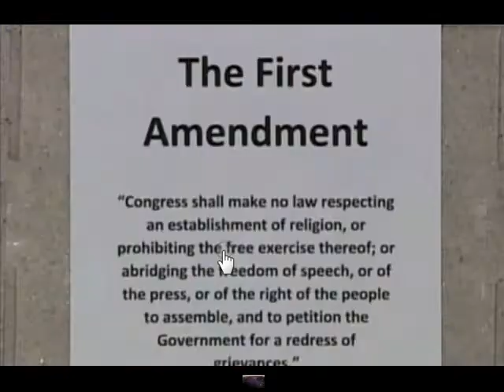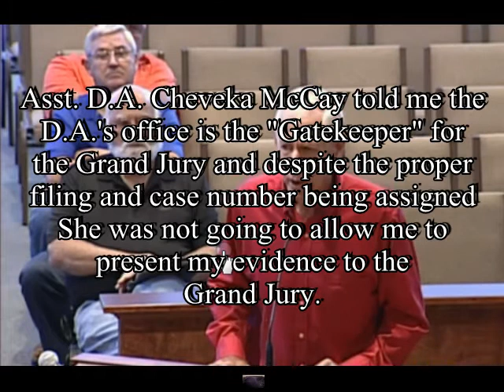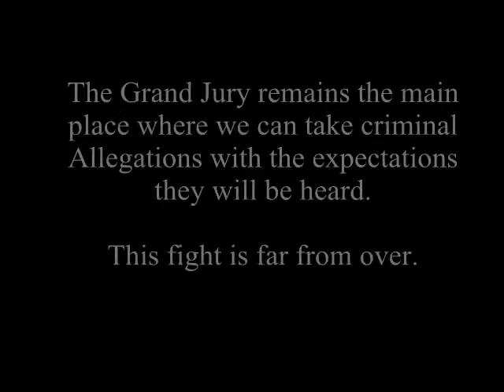First Amendment no more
First Amendment right to Petition for Redress is being systematically denied by elected and appointed officials.
Who among them will stand up for our rights?